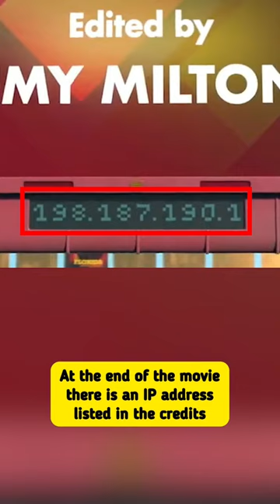Did You Know That In Wreck It Ralph